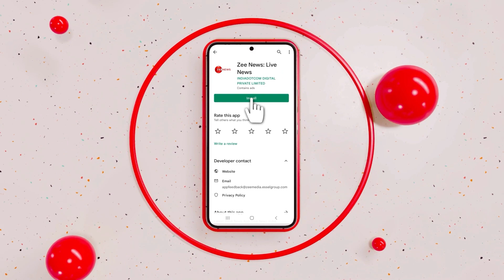'Will create upheaval ...': Mallikarjun Kharge attacks BJP over 'rewrite Constitution' remarks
Controversy over BJP MP Anantkumar Hegde's remarks about "rewriting the majority" of the Constitution grew murkier on Monday with Congress president Mallikarjun Kharge demanding that the saffron party not give him a ticket for the upcoming Lok Sabha polls."It is unfortunate that the BJP has not fully accepted the Constitution. On one hand, the PM says that Constitution will never be changed, on the other hand, he asks his people to say that two-third majority is required to amend the Constitution.